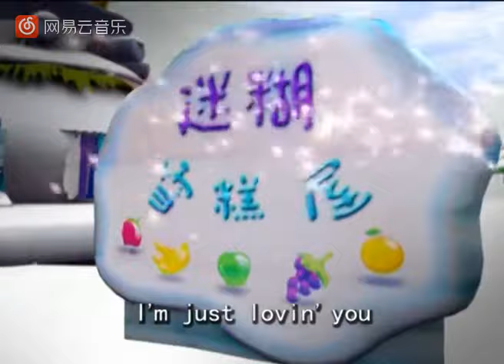猪猪侠原版MV 原唱陈洁丽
来自网易云音乐